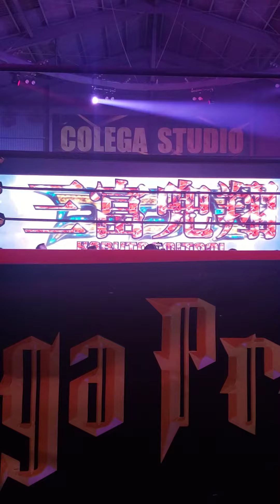Kabuto Mitomi entrance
CPW20220212
三富兜翔 入場